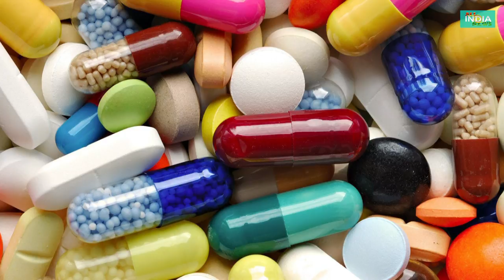केंद्र ने 80 FDC दवाओं पर लगाया बैन, 5 महीने में 405 दवाएं प्रतिबंधित...ALL INDIA NEWS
ALL INDIA NEWS = केंद्र ने 80 FDC दवाओं पर लगाया बैन, 5 महीने में 405 दवाएं प्रतिबंधित